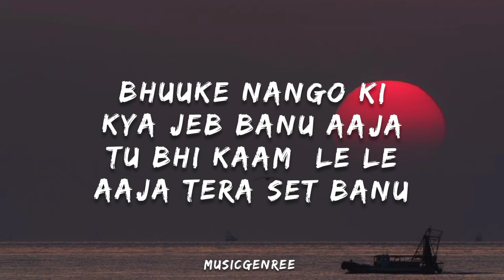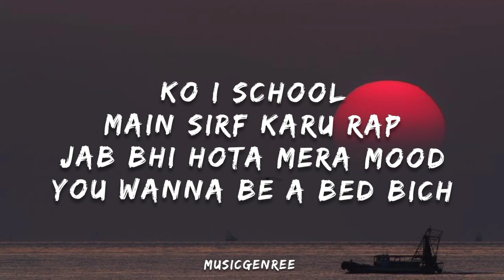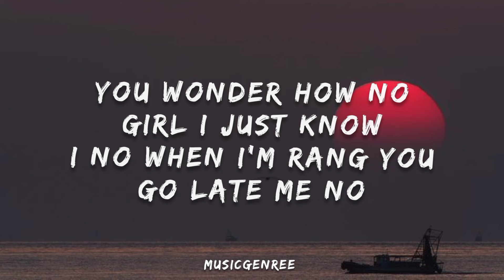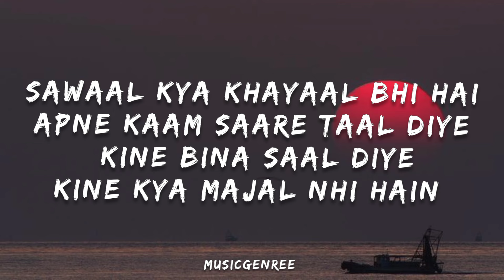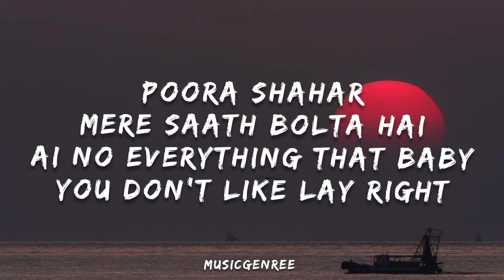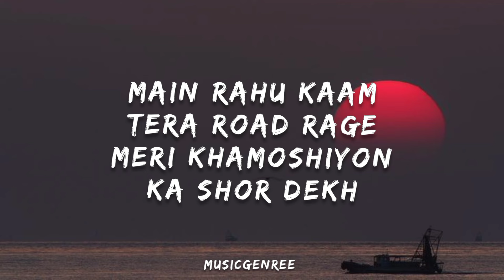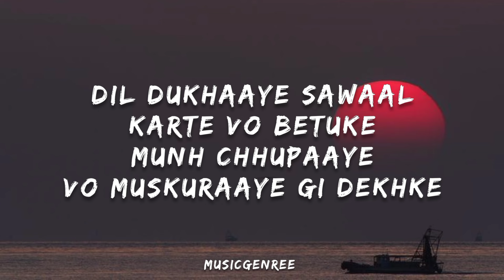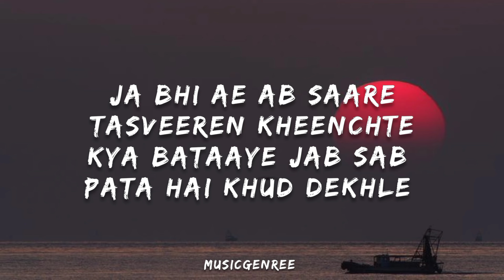Talhah Yunus - Dekh Le ( Lyrics)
Intended to

Thanks!!